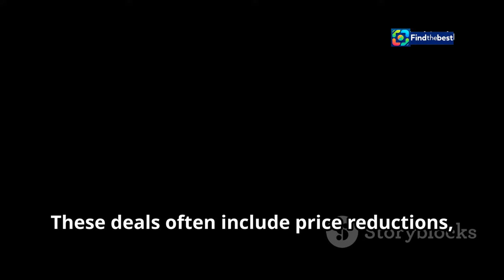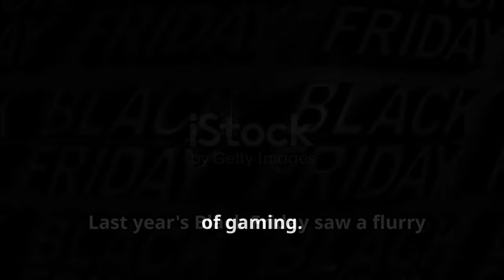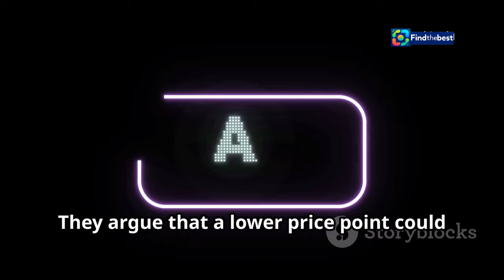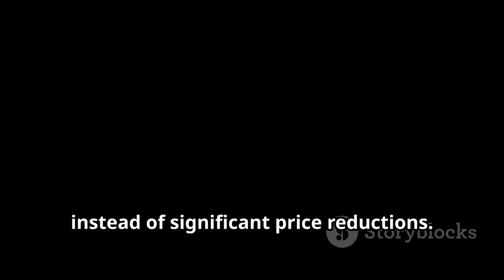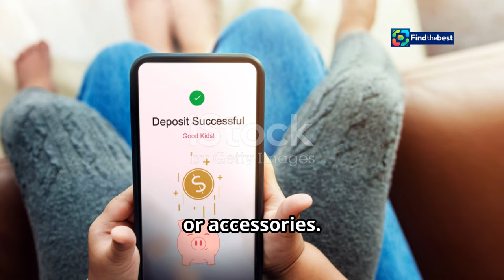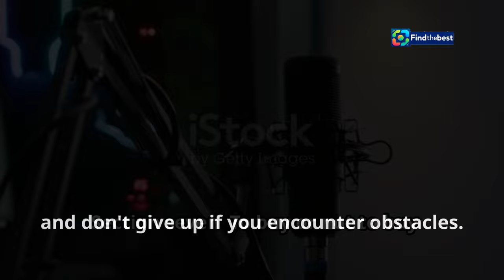When is Black Friday 2024? Xbox Series X Discounts & Deals Revealed!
OUTLINE:
00:00:00 A Black Friday Tradition in the Making
00:01:09 A Glimpse into the Future?
00:02:09 What the Experts Predict
00:04:18 Prices, Bundles, and the Allure of a Deal
00:05:35 Xbox Series X vs. PS5 on Black Friday
00:08:05 Your Guide to Scoring an Xbox Series X This Black Friday
00:09:14 The Final Verdict on Black Friday 2024

🎉 **Get Ready for Black Friday 2024!** 🎉

Are you wondering **when Black Friday is** this year? 🗓️ Well, it's on **29th November 2024**! But the excitement starts now! In this video, we’ll dive into the anticipated discounts for the **Xbox Series X** and what you can expect this Black Friday! 🎮

💰 **Last year, the Xbox Series X was discounted by an incredible £120**, so will we see similar savings this year? 🤞 We’ll explore:
- The **latest prices** for both the Xbox Series X and S
- **Best bundles** available for the holidays
- Tips on where to find the best deals! 🛒✨

Join our gaming community as we keep our ears to the ground for all the **best offers** leading up to the big day! Don’t miss out on a chance to grab your new gaming console at a **great price**!

**Happy gaming and happy shopping!** 🥳🛍️